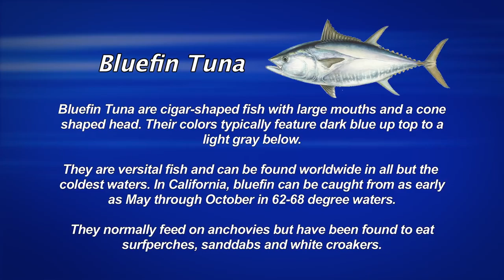Tuna Dorado & Yellowtail! | SPORT FISHING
Dan finds a great bite on tuna, dorado & yellowtail aboard the Eclipse.